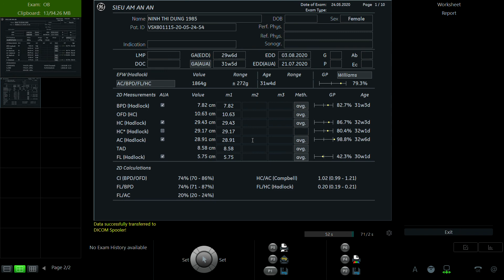NINH THU DUNG